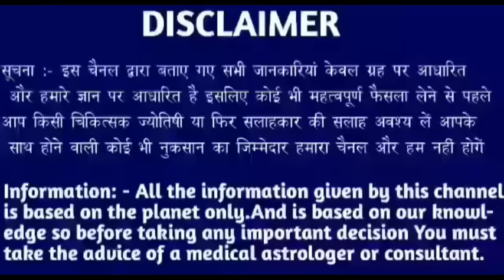सिंह राशि 8 जनवरी 2024 | Aaj ka singh rashifal| Singh rashi 8 january 2024| Geeta gyan rashifal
28 tarikh guruvar
28 tarikh guruvar
28 tarikh guruwar
28 तारीख गुरुवार
28 tarikh Thursday
28 tarikh गुरुवार
28 tarikh ka rashifal
Singh rashi ke bare mein bataen
28 tarikh ka rashifal
Rashifal dikhaiye
Rashifal bataiye
28 tarikh ki rashi
Singh rashi bhavishya
28 august singh rashi
Singh rashifal
Aaj ka rashifal
Singh rashi
28 tarikh ki
28 tarikh ki singh rashi
Rashifal dikhaiye
28 tarikh singh rashi
28 tarikh singh rashifal ke bare main batayen
राशिफल बताओ
Singh rashi
Singh rashifal
Singh Rashifal
28 की जानकारी
28 September singh rashi ka rashifal
28 september singh rashi
28 September ke bare main batayen
28 September 2022 singh rashi
28 september 20222 tula rashi
Aaj ki rashi bataiye
28 september ka singh rashi ka rashifal
Rashifal dikhaiye
Rashi dikhaiye
28 september 2022 singh rashi
28 tarike ki singh rashi
28 September singh rashifal 2022
August singh rashifal
28 september singh rashi
28 september ko singh rashifal
28 tarikh ko singh rashi
Singh 2022
28 September 2022 singh rashi
28 september singh Rashi 2022
Singh rashifal
28 September singh Rashi 2022
Singh rashi ke bare main batao
28 September singh rashifal
28 September 2022 Singh Rashifal
Singh Rashi walon ka aaj ka
28 september ka rashifal
सिंह राशि
Singh
Thursday singh rashi
Rashifal today
28 september ka news
28 September rashifal
28 September ka Rashifal
28 september ka singh rashi
Singh Rashifal
KR rashifal
KB rashifal
Singh
Mahakali astrology
Rashi
Aquarius
DLR Rashifal
DRS Rashifal
Rashifal Report RR
Astro samadhan
Vaidik jyotish
Vaidik jotish
Geeta gyan rashifal
Singh rashi
Singh
Rashi
Aquarius
Taurus rashi
Taurus rashifal

Follow me